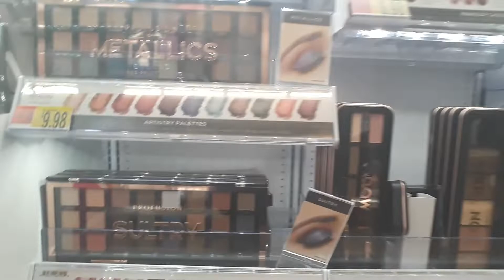WalMart VLOG~ Profusion Cosmetics + Nail Cam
Heyyyyyyyyy subbies&viewers thanx for watching it means alot to me. Today's video is a vlog from Walmart.